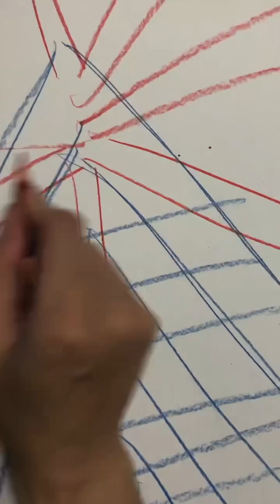HAMIRU RING -Mt.Fuji Day-